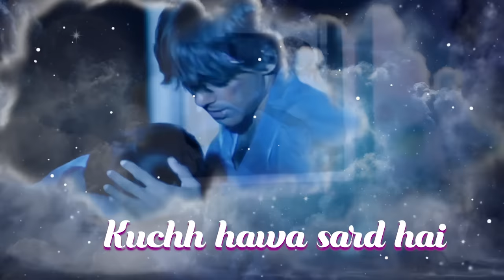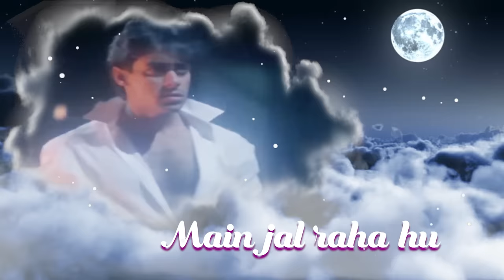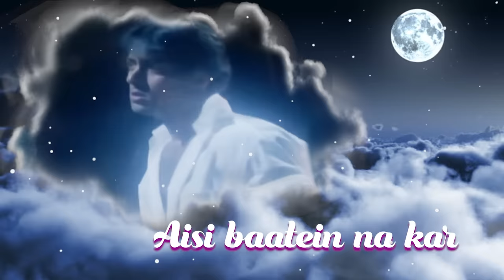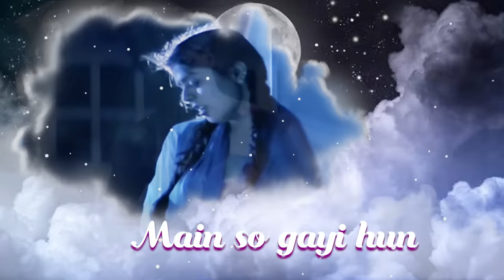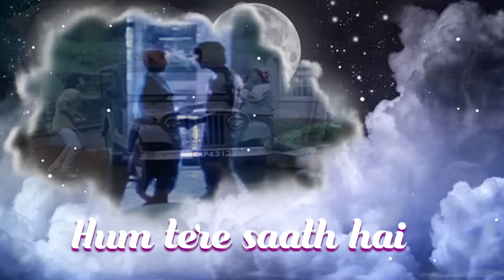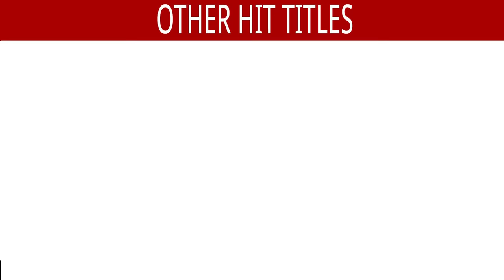Chandni Raat Hai - Lyrical video | Baaghi | Salman Khan & Nagma | Ishtar Music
Song : Chandni Raat Hai
Singer : Abhijeet & Kavita Krishnamurthy
Lyrics  : Sameer

Also You Can:
'LIKE' us on Facebook: